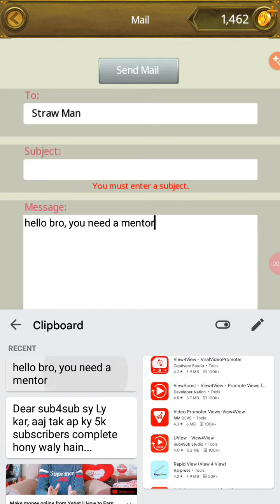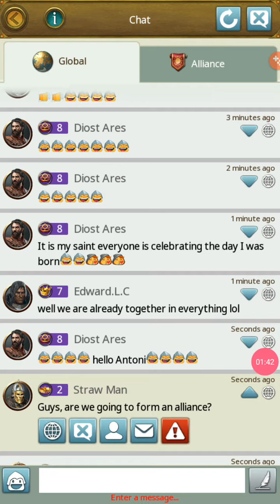How to send Mentor Request march of empires | Earnings from Mentoring march of empires